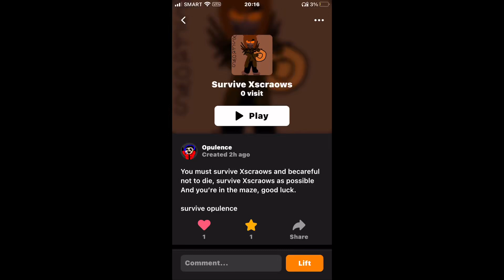Playing Survive Xscraows in Roblox Julian editor version